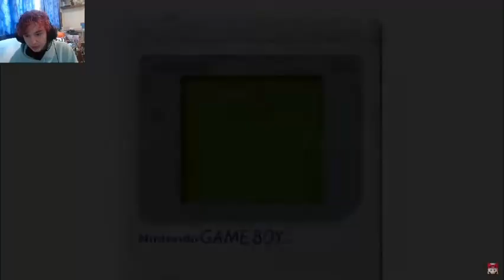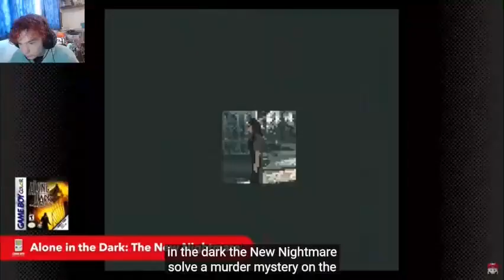PIKMIN 4 IS REAL??? My Reaction to the new February Nintendo direct (ft. KingBait and Rexy)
What's up everyone, subleaf gaming back at it again, and this is my live streamed on twitch reaction with @KingBait69, @OhTheseArePrettyCoolBananas, and @ExquisiteRexy, to the new nintendo direct! as always if you liked the video make sure to like comment and subscribe! thanks!

This Nintendo Direct was a showcase of new games launching in the first half of 2023, including:
Pikmin 4
Xenoblade Chronicles 3 Expansion Pass DLC
Samba de Amigo: Party Central
Dead Cells: Return to Castlevania DLC
TRON: Identity
Ghost Trick: Phantom Detective
DECAPOLICE
Bayonetta Origins
Splatoon 3: Expansion Pass DLC
Disney Illusion Island
Fire Emblem Engage Expansion Pass DLC
Harmony: The Fall of Reverie
OCTOPATH TRAVELER II
We Love Katamari REROLL+ Royal Reverie
Sea of Stars
Omega Strikers
Etrian Odyssey Origins Collection
Advance Wars 1+2: Re-Boot Camp
Kirby’s Return to Dream Land Deluxe
Nintendo Switch Online + Expansion Pack
Metroid Prime Remastered
Master Detective Archives: RAIN CODE
Baten Kaitos I & II HD Remaster
Fantasy Life i: The Girl Who Steals Time
PROFESSOR LAYTON and The New World of Steam
Mario Kart 8 Deluxe – Booster Course Pass DLC
Minecraft Legends
Alpharad Gold
Blanc
Mega Man Battle Network Legacy Collection
Have a Nice Death
WBSC eBASEBALL: Power Pros
Disney Dreamlight Valley
Tales of Symphonia Remastered